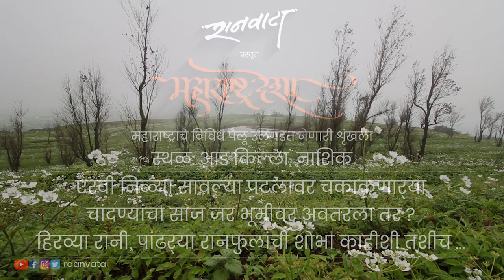जेव्हा तारांगण भूतली अवतरते ! 43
Wind resembles smoke scattering across the landscape, trees that seem to jump off a painting canvas; while the lush carpeted surrounding is blessed with white blossoms like the splashes of dew drops on a pleasant morning.

एरवी निळ्या सावल्या पटलावर चकाकणार्‍या चांदण्यांचा साज जर भूमीवर अवतरला तर ? हिरव्या रानी, पांढर्‍या रानफुलांची शोभा काहीशी तशीच ...

महाराष्ट्र देशा
महाराष्ट्राचे विविध पैलू उलगडत नेणारी शृंखला

Maharashtra Desha
Concept and camera: Swapnil Pawar
Script: Pranav Mahajan
English Script: Meenal Phatak
Edit: Rohan Gogate, Sagar Save
Production House: Raanvata Motion Pictures